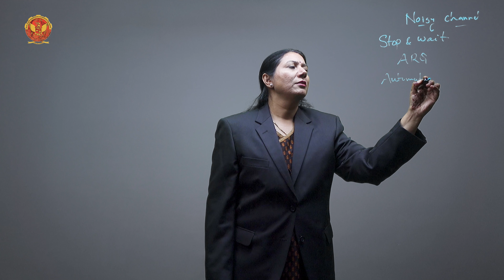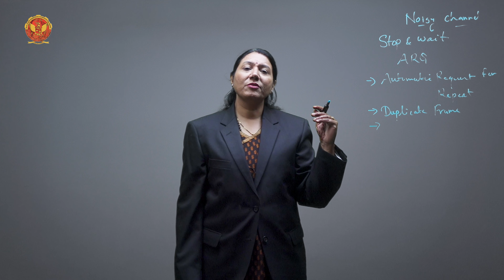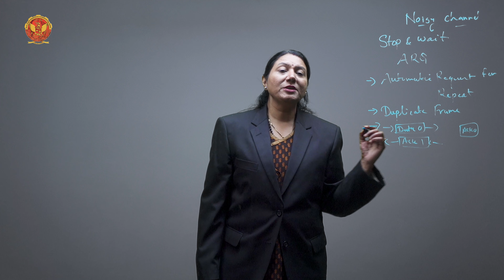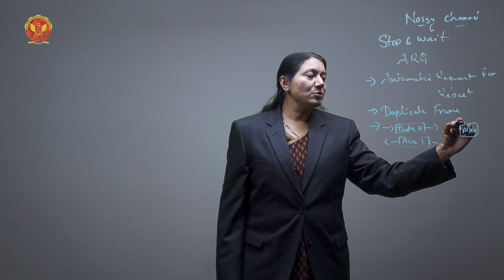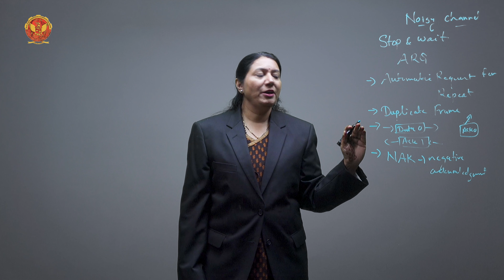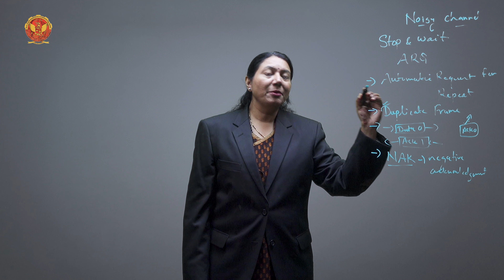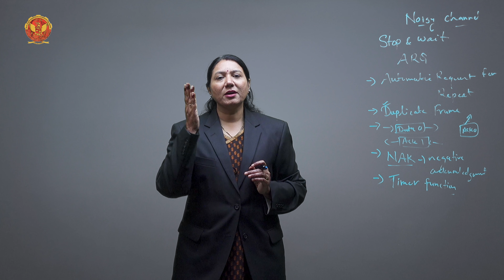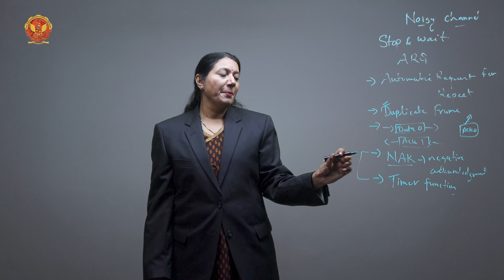3.17 Stop & wait ARQ | EC603(A)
3.17 Stop & wait ARQ

Welcome to our in-depth series on Error Control and Data Link Protocols! In this video, we’ll take you on a deep dive into Unit 03, covering everything from the basics to advanced techniques in error control and data link protocols. Whether you're a student preparing for exams, a professional looking to refresh your knowledge, or simply a tech enthusiast eager to learn, this guide has something for everyone.

3.1 Introduction to Error Control and Data Link Protocols:
We'll kick things off with a broad overview of error control mechanisms and data link protocols, explaining their importance in ensuring data integrity and reliable communication.

3.2 What is an Error? & Types of Errors:
Understand what constitutes an error and explore the various types of errors that can occur during data transmission.

3.3 Error Detection - The Need & Types of Error Detection:
Learn why error detection is crucial and explore the different methods used to detect errors effectively.

3.4 Vertical Redundancy Check (VRC) with Examples:
Dive into the Vertical Redundancy Check (VRC) technique, understand how it operates with both even and odd parity, and explore practical examples to solidify your understanding.

3.5 Longitudinal Redundancy Check (LRC) with Examples:
Explore the Longitudinal Redundancy Check (LRC) method, including its application with even and odd parity, supported by detailed examples for better comprehension.

3.6 Modulo-N Arithmetic:
Discover the concept of Modulo-N arithmetic and its significance in error control mechanisms.

3.7 Cyclic Redundancy Check (CRC) with Examples:
Understand the Cyclic Redundancy Check (CRC) algorithm and how it handles different error scenarios through illustrative examples.

3.8 Checksum with Examples:
Learn about checksum calculations and their role in error detection, supported by real-world examples for practical insight.

3.9 Hamming Distance:
Explore the concept of Hamming Distance and its application in error detection and correction processes.

3.10 What is Error Correction:
Gain insights into the fundamentals of error correction and its importance in maintaining data integrity.

3.11 Hamming Code:
Understand how Hamming Codes are constructed and utilized for error detection and correction purposes, with examples demonstrating their effectiveness.

3.12 Framing: Data Link Layer Function:
Delve into different framing techniques used at the data link layer, including character-oriented and bit-oriented approaches.

3.13 What is Data Link Control?:
Learn about the functions and mechanisms of data link control in ensuring reliable communication.

3.14 Line Discipline:
Explore various line discipline methods used in data communication for efficient data transfer.

3.15 Data Link Flow Control Protocol:
Understand different flow control protocols, including Stop and Wait Protocol and Sliding Window, and their implementations.

3.16 Data Link Error Control:
Discover the significance of error control mechanisms at the data link layer and how they mitigate errors during transmission.

3.17 Stop & Wait ARQ:
Learn about the Stop & Wait Automatic Repeat reQuest (ARQ) protocol and its handling of different error scenarios.

3.18 Sliding Window ARQ:
Explore the Sliding Window ARQ mechanism, its variants, and their respective limitations and advantages.

3.19 Efficiency of ARQ Protocols:
Analyze the efficiency and performance of various ARQ protocols in real-world scenarios.

3.20 Data Link Protocols:
Understand different data link protocols, including asynchronous and synchronous protocols, and their applications.

3.21 Character-Oriented Protocol/BSC:
Explore the Binary Synchronous Communication (BSC) protocol, its framing techniques, and data transparency features.

3.22 Bit-Oriented Protocol:
Dive deep into the High-Level Data Link Control (HDLC) protocol, including its frame structure, modes of communication, and control mechanisms.

Ready to master the intricacies of error control and data link protocols? Enroll in our comprehensive course today and unlock a world of networking expertise!